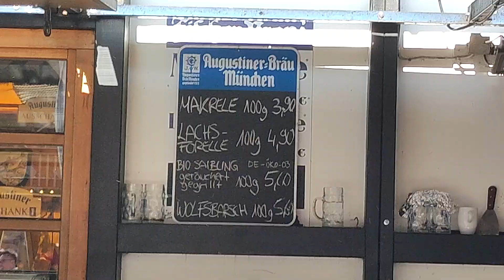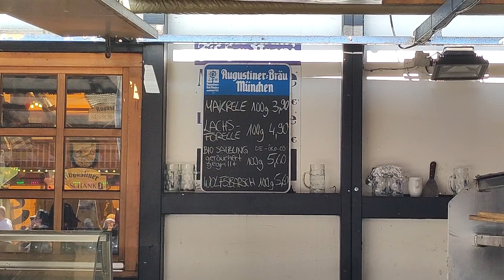Oktoberfest 23, Steckerlfische 🐟 bei der Fischer Vroni